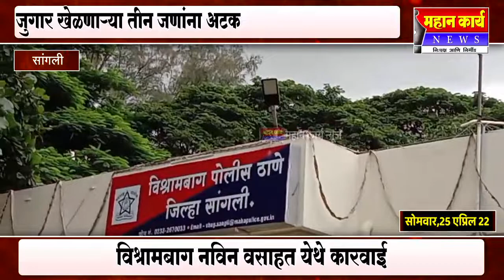जुगार खेळणार्‍या तीन जणांना अटक, विश्रामबाग नविन वसाहत येथे कारवाई